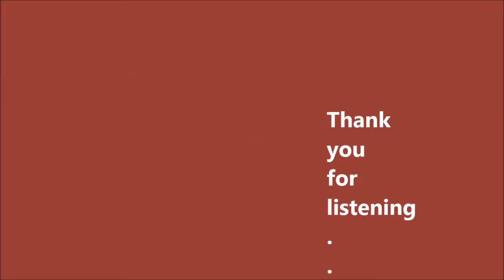W. A. Mozart - Duo für 2 Klarinetten Nr. 6-2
6 Duette für 2 Klarinetten, op. 70 - Nr. 6/2  Thema con Vaiationi